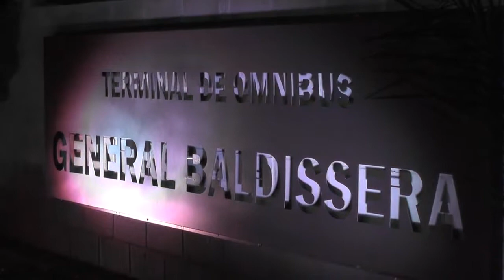General Baldissera: Nueva Terminal y Mini Bus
Asistimos a la Inauguración de la nueva Terminal de Ómnibus y la presentación del Mini Bus que la municipalidad pondrá a disposición de los vecinos y vecinas